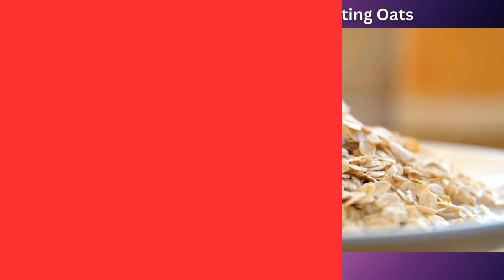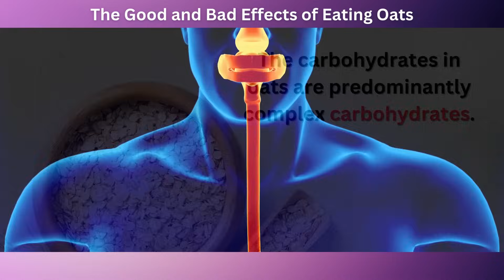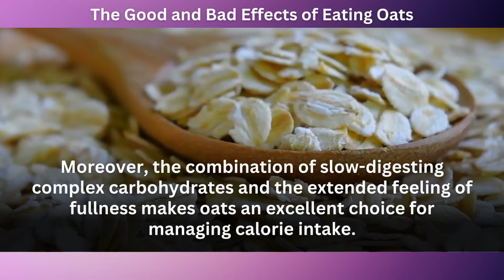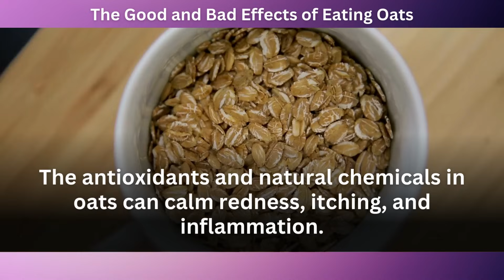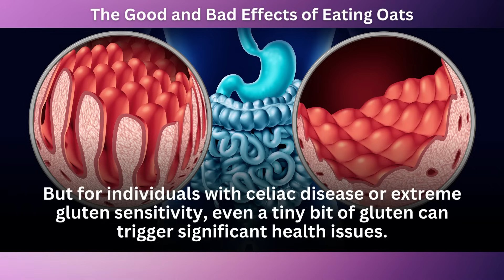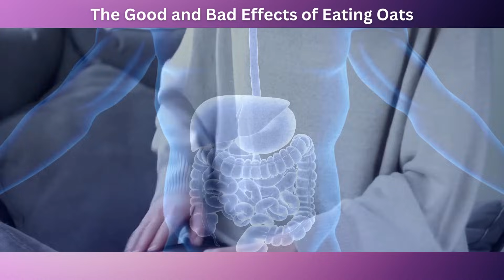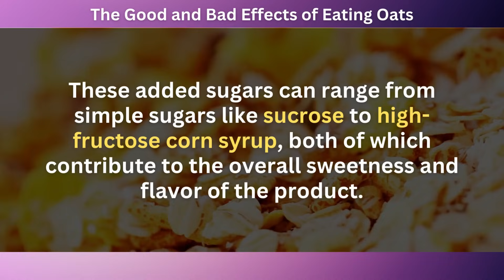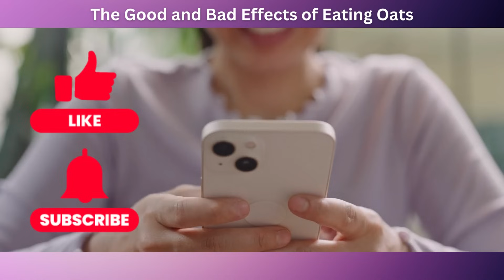The Good and Bad Effects of Eating Oats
Uncover the secrets of oats—the good, the bad, and everything in between!

Oats have earned a solid reputation as a heart-protective food, and this is largely attributed to their unique type of fiber called beta-glucans.

When we consume oats, the beta-glucans form a gel-like substance in the digestive tract.

This gel acts like a sponge, soaking up excess cholesterol and preventing its absorption into the bloodstream.

As a result, levels of LDL cholesterol, often referred to as the "bad" cholesterol, can be effectively reduced.

Lower LDL cholesterol levels are associated with a decreased risk of heart disease, which remains one of the leading causes of death globally.

Oats are rich in dietary fiber, a nutrient that plays a crucial role in maintaining a healthy digestive system.

Fiber can be broadly classified into two types: soluble and insoluble.

Oats contain a mix of both, making them a wonderful food for promoting digestive regularity.

Soluble fiber, found in abundance in oats, absorbs water and forms a gel-like substance in the digestive tract.

This can soften stools and facilitate their movement through the intestines, preventing constipation and promoting regular bowel movements.

A healthy gut is not only about avoiding discomfort; it's also linked to various aspects of overall well-being, including immune health and even mood.

The gut is home to trillions of microorganisms, collectively known as the gut microbiota.

These microbes play a vital role in digestion, nutrient absorption, and even influencing our immune system and mental health.

Oats are undeniably nutritious, but it's important to keep in mind that they are calorie-dense.

This means that a relatively small serving of oats can contain a significant number of calories.

Now, this doesn't mean you should shy away from oats altogether, but it's a reminder that portion control and mindful eating are crucial, particularly if you're watching your caloric intake or trying to manage your weight.

A bowl of oats can be a fantastic breakfast option, providing you with a good dose of fiber, vitamins, and minerals that contribute to your overall well-being.

It's no secret that many pre-packaged flavored oat products, such as instant oatmeal packets or oat-based cereals, can often come with a hefty dose of added sugars.

These added sugars can range from simple sugars like sucrose to high-fructose corn syrup, both of which contribute to the overall sweetness and flavor of the product.

While oats themselves are naturally low in sugar and offer a plethora of health benefits, the added sugars in these products can significantly alter their nutritional profile.

Consuming excessive added sugars can lead to a range of health concerns, including weight gain, diabetes, and dental issues.